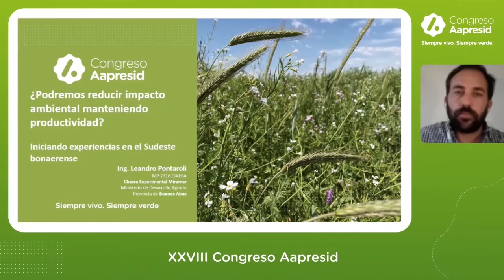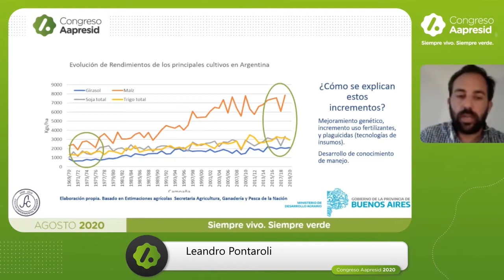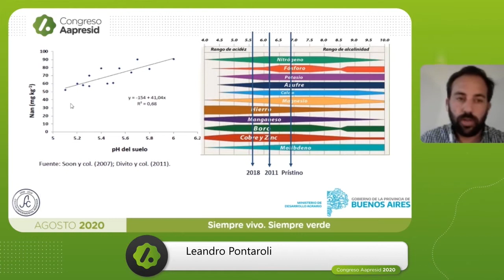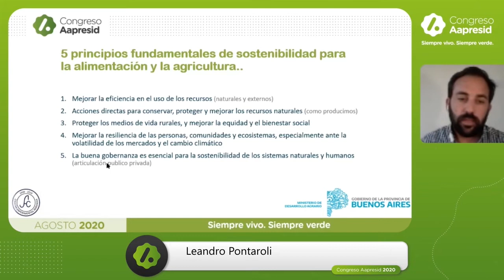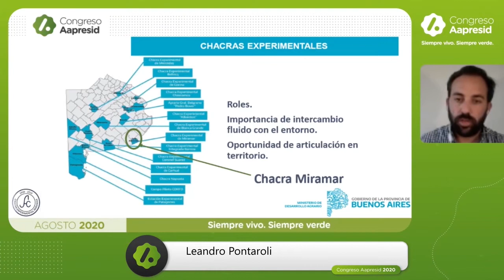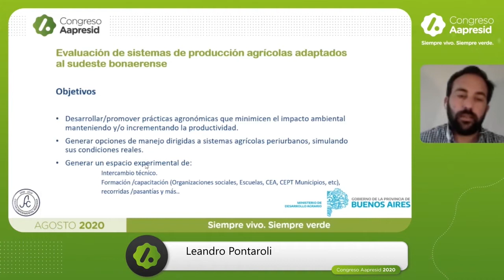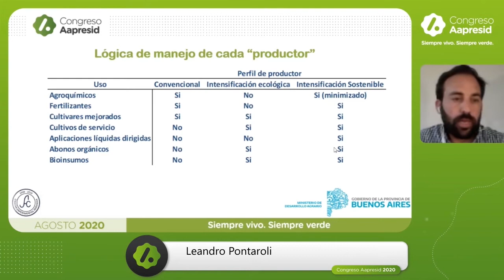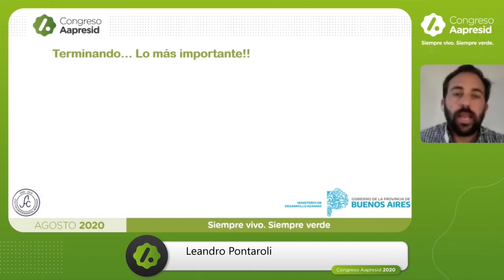"¿Cómo reducir impacto manteniendo productividad? Diseñando sistemas agrícolas en el SE Bonaerense"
"¿Cómo reducir impacto manteniendo productividad? Diseñando sistemas agrícolas en el Sudeste Bonaerense" - Leandro Pontaroli